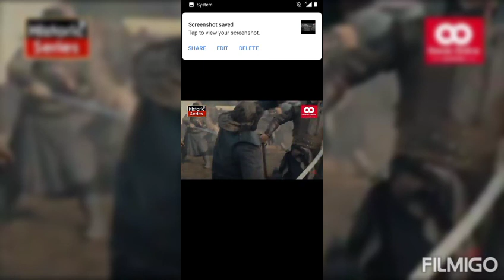Kurulus Osman Episode 51 trailer 3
And funny cilps